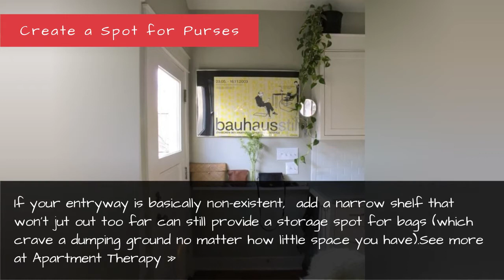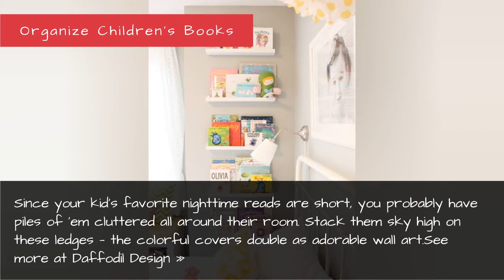Ikea Ribba Picture Ledge Hacks - Ikea Organizing Hacks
If you think you have no use for super-skinny shelf, think again.